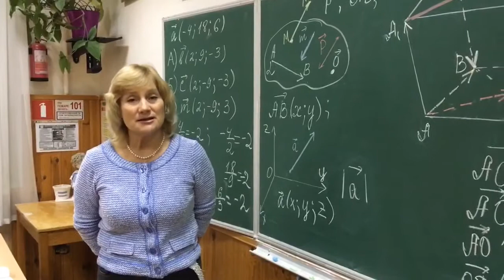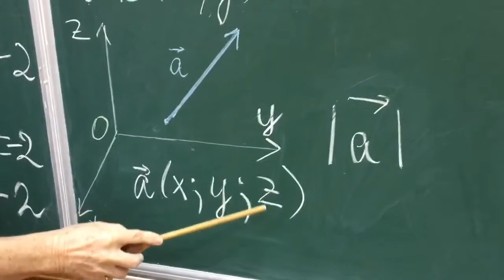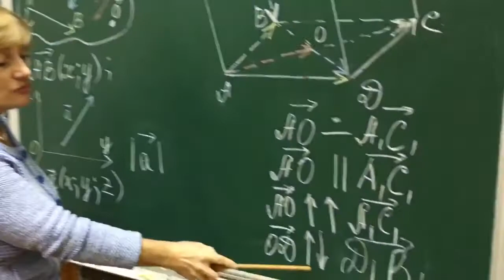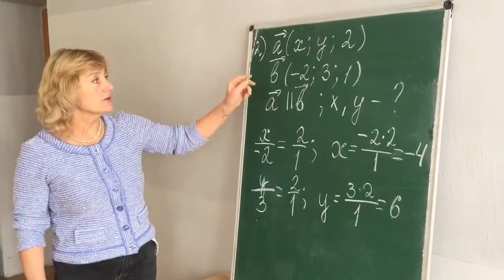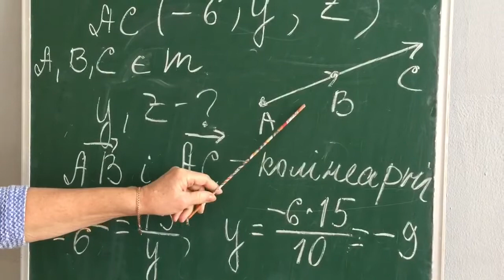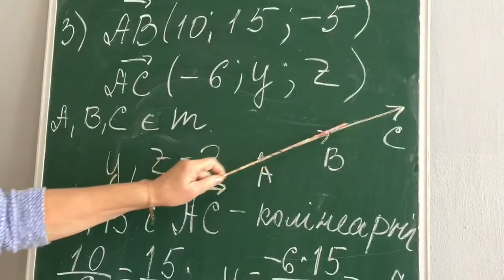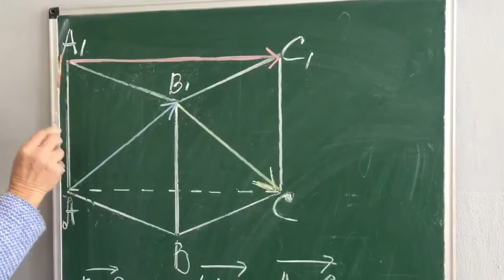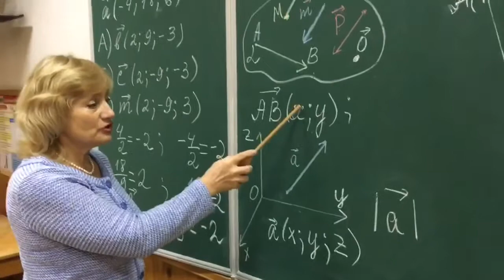Геометрія (10 клас). Вектори у просторі. Вчитель: Гігані Ю. В.